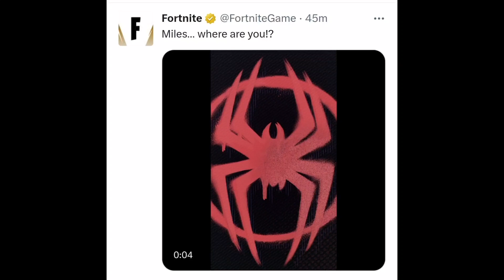Where's Miles Teaser Trailer?! 🕷😱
(Fortnite leaks) Where's Miles..???!!! Teaser Trailer 🕷😱